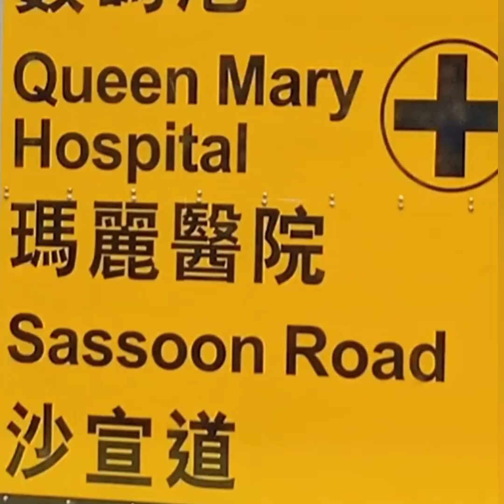samahan niyo ako punta tayo sa hill road from aberdeen